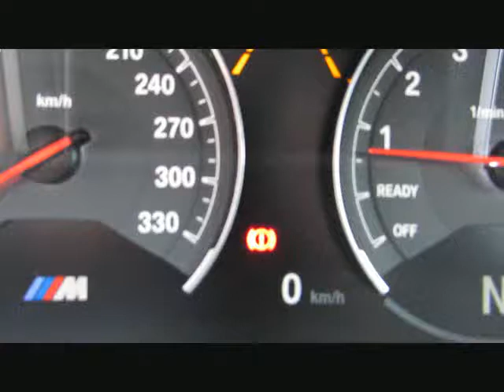BMW M4 DKG MCompetition DrAssist.SurroundV.F von BAYERN-CAR-GERSTMAYR GmbH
BMW M4 DKG MCompetition DrAssist.SurroundV.FaceLift! von BAYERN-CAR-GERSTMAYR GmbH mit 14.380km weitere Informationen und Fahrzeuge